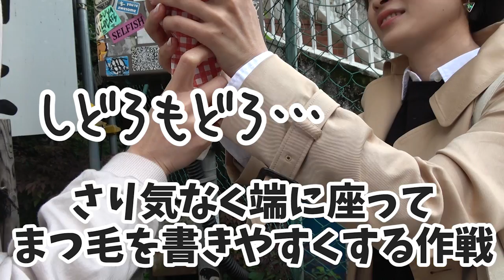まつ毛って少しずつ増やしても気付かれないんじゃね？ 【ちゅにもえドッキリ】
つけまつける (メロディなし)

■ドッキリを仕掛けたのはこちらの動画
女子３人でトッピング全部のせクレープを食べ尽くす！【ちゅにもえりぬ】